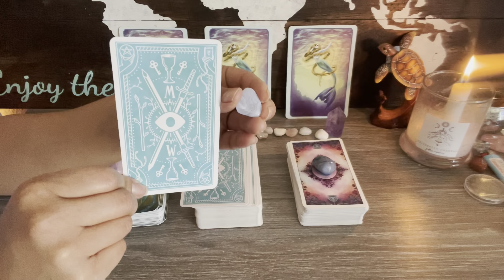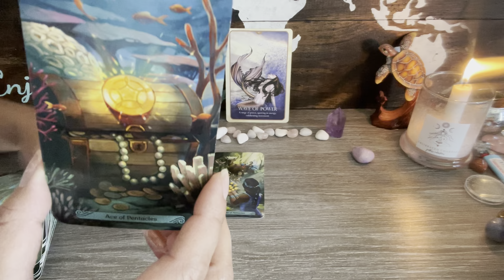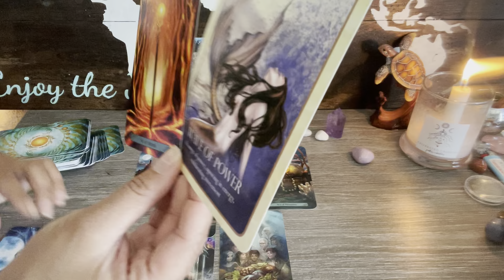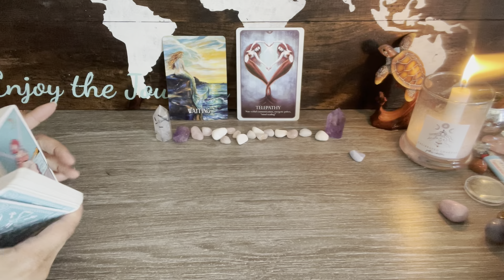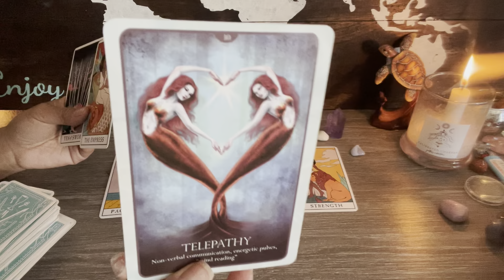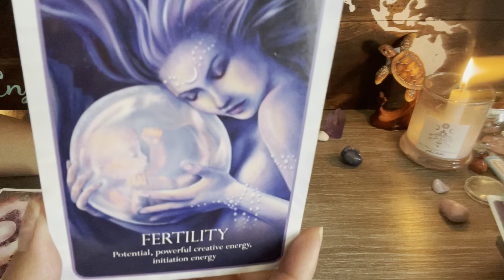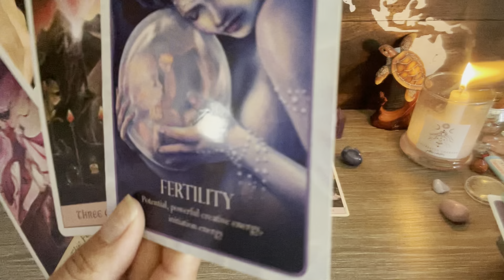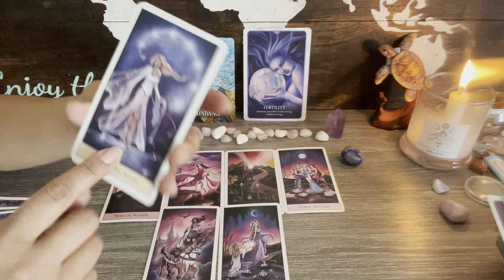🤩🤩🤩WHATS COMING NEXT IN YOUR LIFE? 😎(GENERAL) PICK A CARD🤩🤩🤩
🤩FREE GIVEAWAY HEAD OVER TO MY IG: lunagoddessintuition FOR MORE DETAILS!!! FREEEEEEE STUFF

🔮All my readings are TIMELESS, whenever the universe guides you to my reading is when you're meant to hear these messages 🔮

✨ I can't stress enough that these are GENERAL, and they will NOT resonate with everyone.***That is IMPOSSIBLE for it to do so, so please take what resonates and toss the rest out ;) All my readings are open to interpretation, nothing is set in stone, and you have free will to choose your life path.

⏳Time Stamps:
Phospherodite: 2:18
Blue Lace Agate: 11:11 (SO SYNCHRONISTIC WITH THE READING)
Duomoterie: 19:03